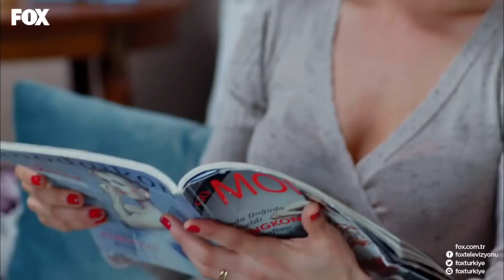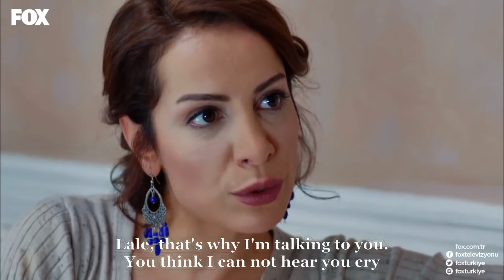No. 309 Episode 165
No. 309 (No: 309) Episode 165 (English Subtitles)